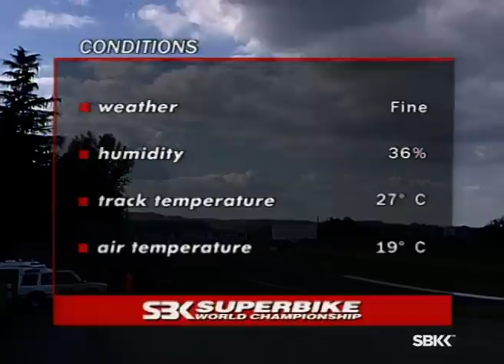Imola 2002: One of the MOST EPIC WorldSBK races ever | FULL RACE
One of the best ever: the Showdown at Imola 🔥

Relive the breathtaking action from Imola 2002 FULL RACE!

Are you ready to enjoy the show? 🙌